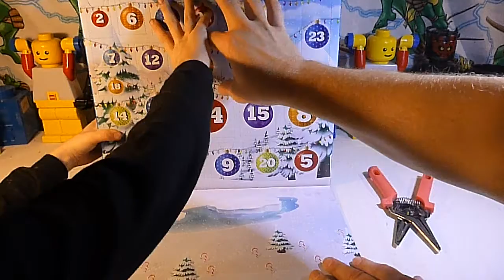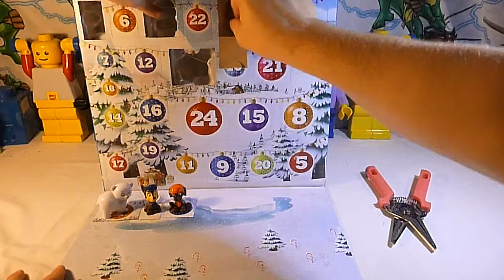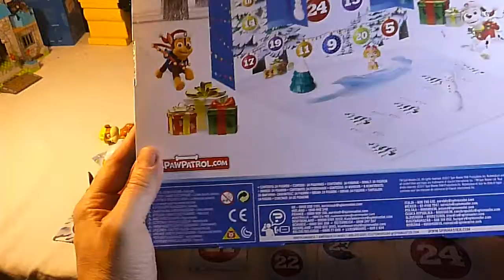Paw Patrol Advent Calendar 2017 Spin Master unboxing opening Unboxalot 427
We open the 2017 Paw Patrol Advent Calendar from Spin Master.

A nice collection of toys.